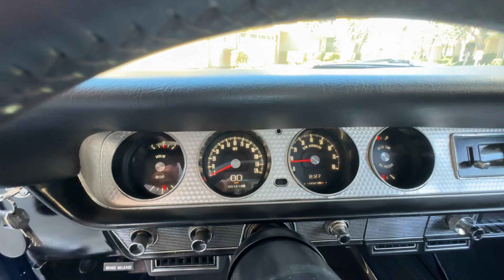1964 Pontiac GTO Walk-around Video